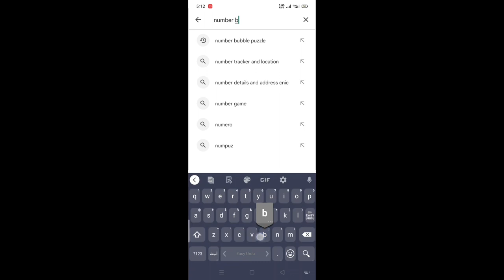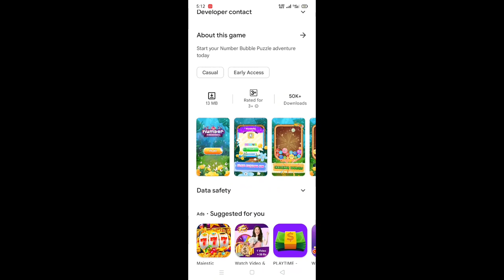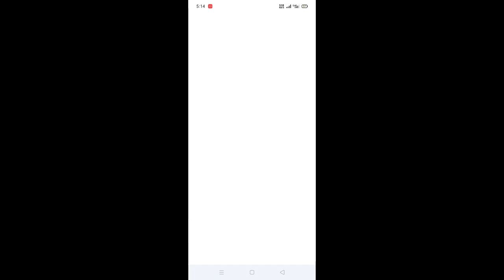number bubble puzzle app withdraw proof.number bubble puzzle app real or fake.online earning app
number bubble puzzle app withdraw proof.
number bubble puzzle app real or fake.

dosto aj hum review krny waly hen early access wali ki app number bubble puzzle app ky bary aya ky ye real hy ya fake so video ko end tak lazmi dekhye ga ta ky apko proper smajh aa saky shukria.